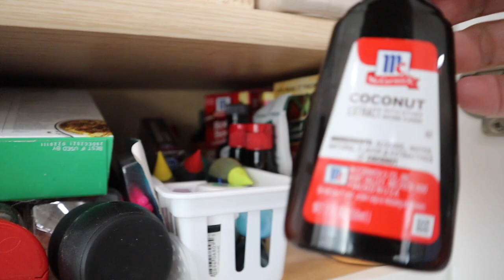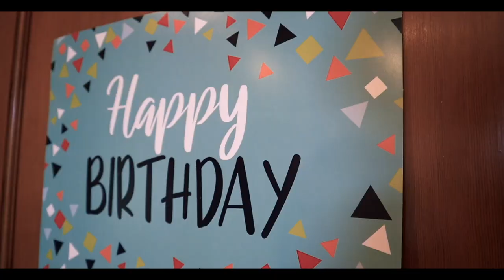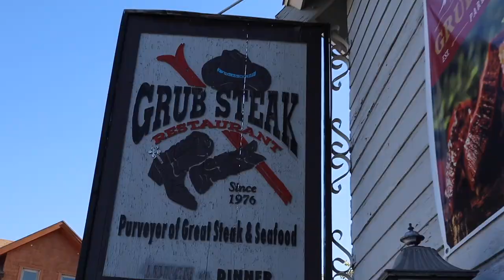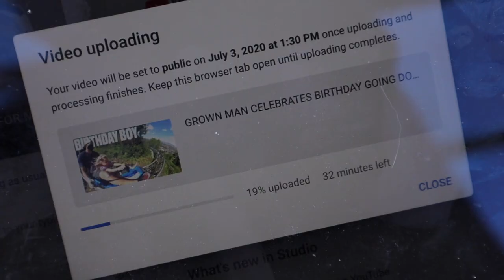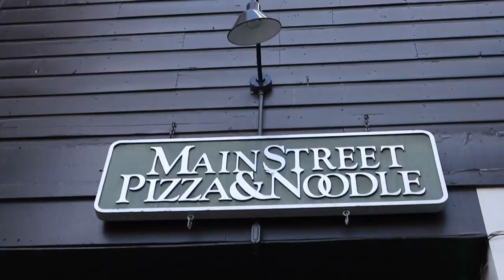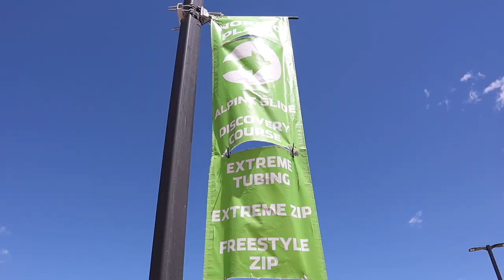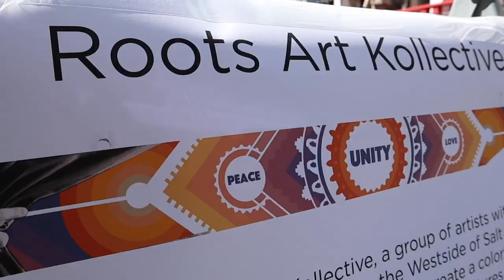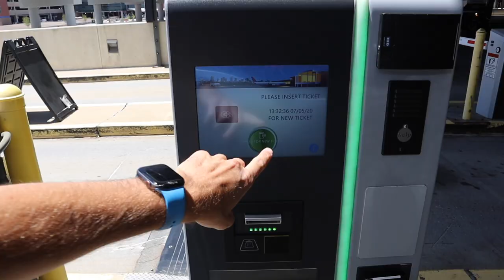SHOPPING SPREES, FIREWORKS, AND ROLLER COASTERS | PARK CITY IN SUMMER | THE MOVIE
A quick and short getaway to Park City in Summer. Park City is definitely a winter ski town but it's still alive in Summer with loads of fun things to do. Shopping sprees at the outlet malls. Sight seeing on Main Street. Thrill rides down mountain roller coasters and alpine slides. Zip lines over Olympic ski jumps and so much more! Enjoy this reliving of our 4th of July weekend getaway in Park City.

Mailing Address:
84062